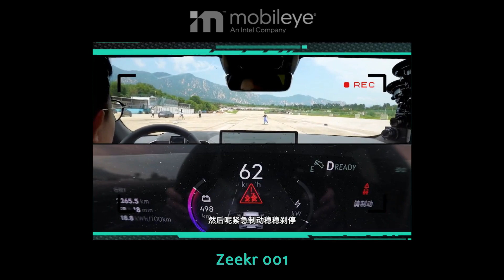Mobileye's Supervision VS. Tesla Autopilot - AEB Pedestrian Fail Test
Mobileye's Supervision VS. Tesla Autopilot - AEB Pedestrian Test
Zeekr 001: Software Version 2.0 March 2022 (3/22)
Tesla Model Y: Software Version 2022